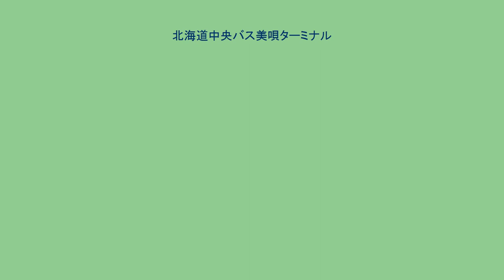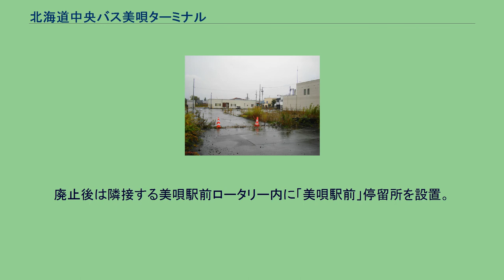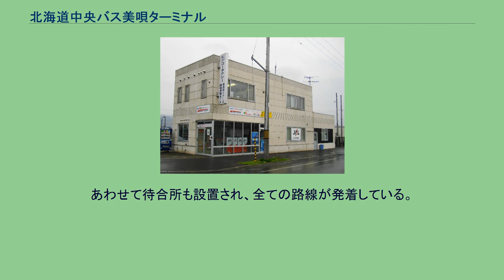北海道中央バス美唄ターミナル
北海道中央バスの営業所_(廃止)
北海道中央バス美唄ターミナル（ほっかいどうちゅうおうバスびばいターミナル）は、北海道美唄市東1条南3丁目2-17に存在した北海道中央バスの営業施設。
空知事業部岩見沢営業所が管轄していた。
跡地の様子 残された部分 美唄北星ハイヤーからビジコー（美唄自動車学校関連会社）に移っている 1943年（昭和18年）3月1日の北海道における旅客自動車運輸事業統合要綱（いわゆる戦時統合）による北海道中央乗合自動車発足時に美唄駅前に美唄営業所が設置された。
1957年（昭和32年）11月15日の新築移転時にのりばを併設し、市内線など多数の路線バスが乗り入れる美唄地区の交通拠点となった。
1992年（平成4年）4月1日に美唄営業所を岩見沢営業所と統合し岩見沢営業所美唄ターミナルに組織変更。
1993年（平成5年）12月10日にはターミナルを新築したが、人口流出による利用客の減少から市内線など路線の廃止や減便が相次いだため2006年（平成18年）10月9日をもって廃止され、乗車券類の発売は美唄駅前の「はやし洋服店」で取り扱っている。
施設は供用開始から10数年程度であったことから、当初は美鉄バスを引き継いだ美唄市民バスと共同利用することも模索したが結局折り合わず、併設されていた美唄北星ハイヤー営業所部分を除き解体された。
廃止後は隣接する美唄駅前ロータリー内に「美唄駅前」停留所を設置。
あわせて待合所も設置され、全ての路線が発着している。
バス待合室、発券窓口、自動券売機を設置していた。